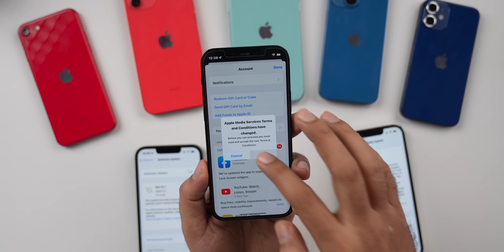iOS 15.7 released | But Why? App Store Error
My Recommendations

00:00 - Intro
00:17 - App Store Error
01:18 - iOS 15.7 or iOS 16?
02:08 - iOS 15.7 What’s New?
02:40 - Should You update to iOS 15.7?
03:03 - Storage & modem update
03:34 - Performance Benchmarks